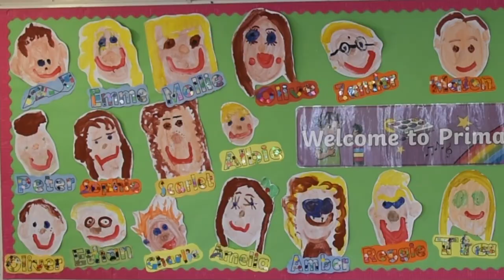Comber Primary School P1 2020